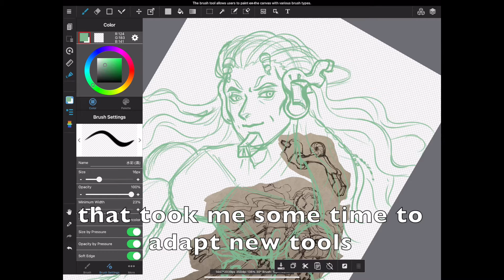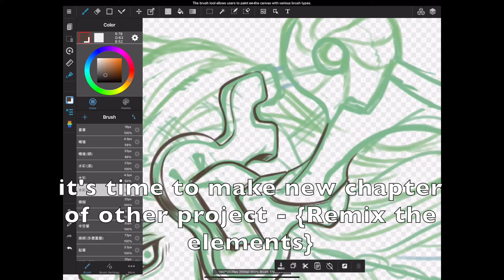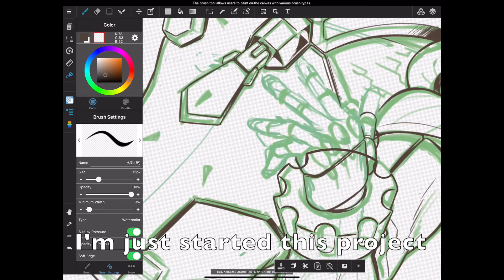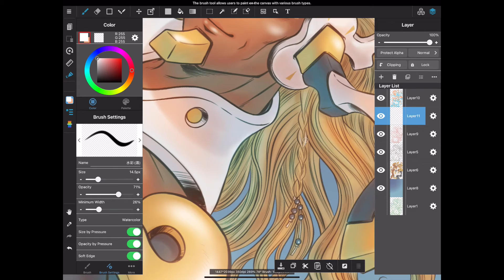iPad MediBang speedpaint | 閣子Knock-Ko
Drew an original character with iPad app MediBang.
This music was made for my original project {Remix the elements} new chapter ~ Winners' metals ~
WIP of background music :